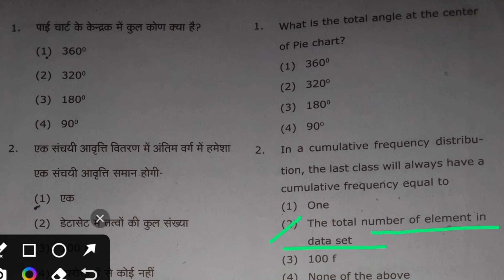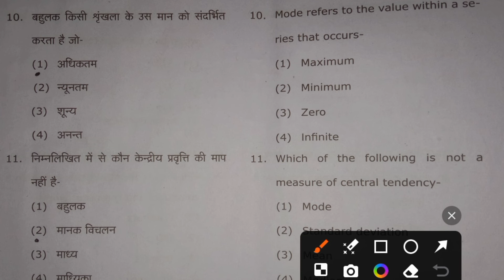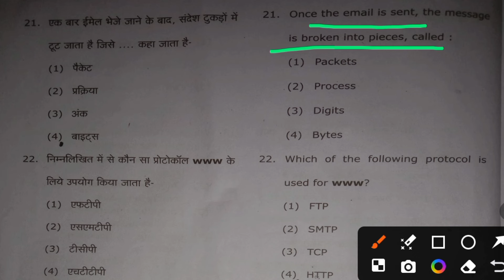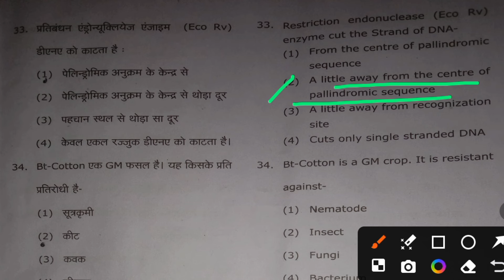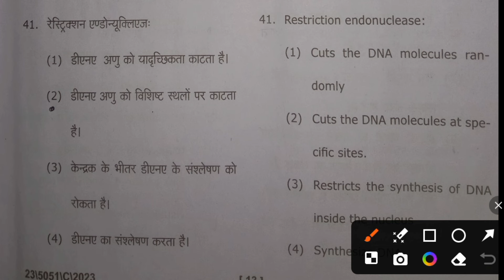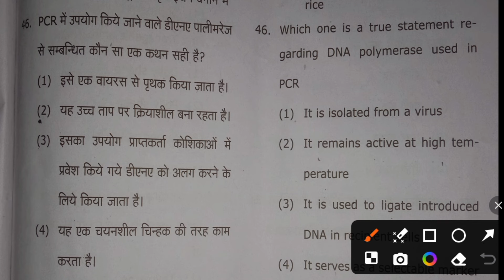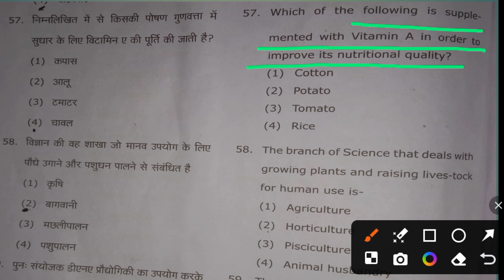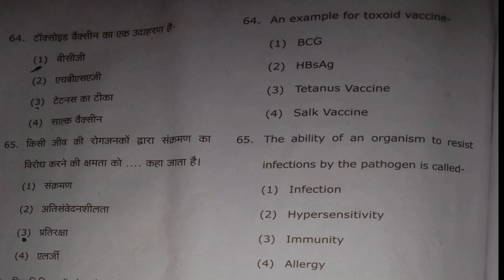bsc 4th semester zoology objective question paper 2024|zoology question paper bsc sem 4#bsczoology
bsc second year zoology 4th semester
bsc 4th semester zoology mcq
bsc 4th semester zoology important question
bsc 2nd year zoology 4th semester
4th semester